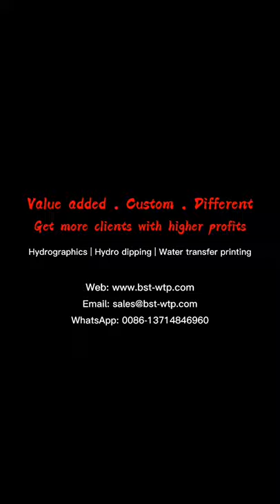Caps value added & custom by water transfer printing